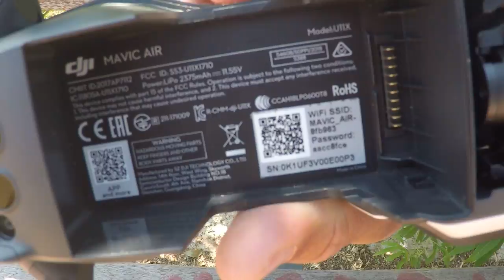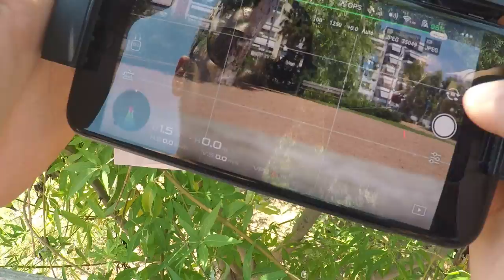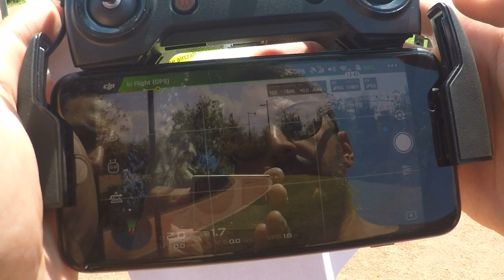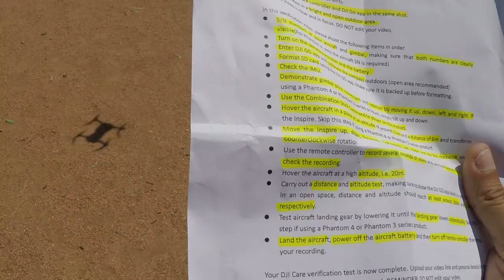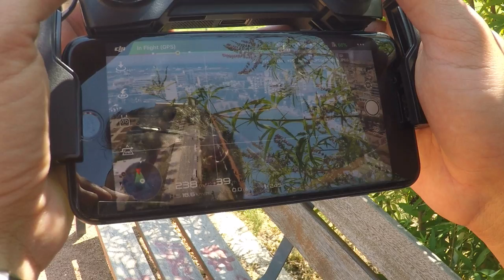MAVIK AIR video verification